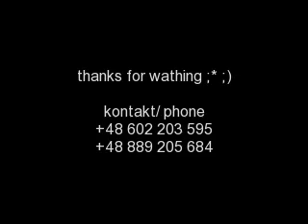Lipton.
Lipton kuc na sprzedaz

pony for sale